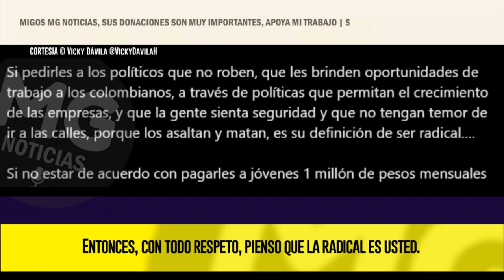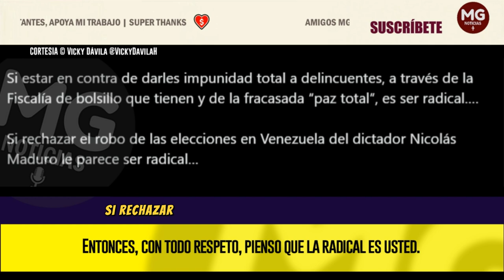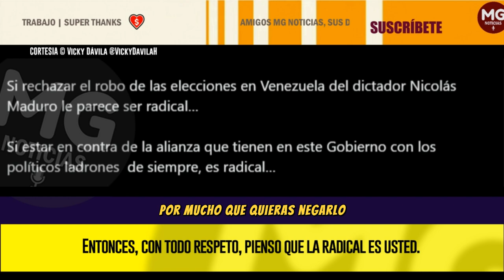CONTUNDENTE RESPUESTA VICKY DÁVILA A MARÍA JOSÉ PIZARRO 📢 "pienso que la radical es usted"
El proyecto político que usted representa ha sido un fracaso. No es si no ver las promesas incumplidas, el deterioro económico, y ni que decir de la creciente inseguridad. Ustedes pretenden gobernar generando caos a diario y destruyendo todo lo que encuentran en el camino.